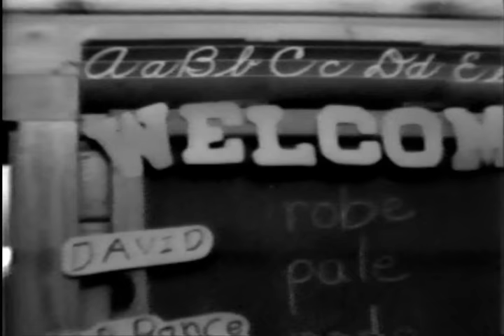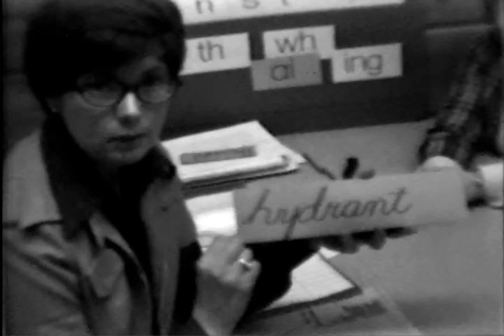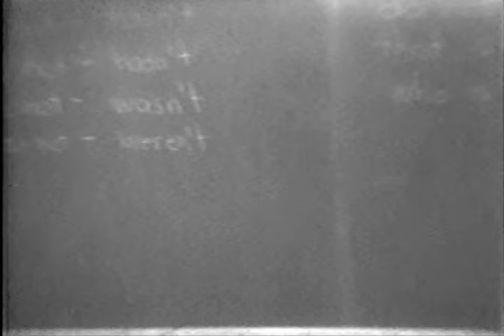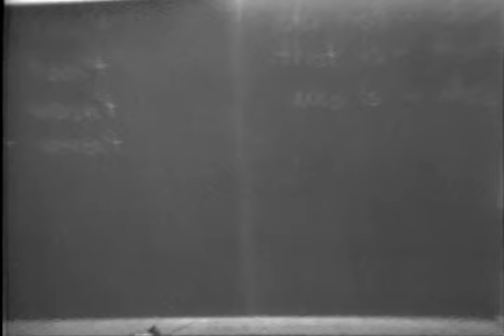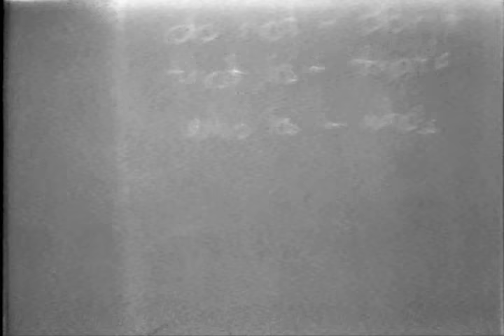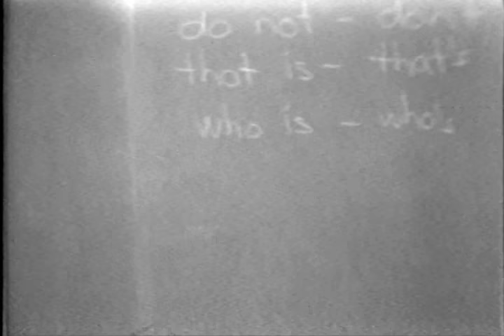Bismarck Saxvik Elementary School 3/9/1976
Saxvik Elementary School Time Capsule Video 1976